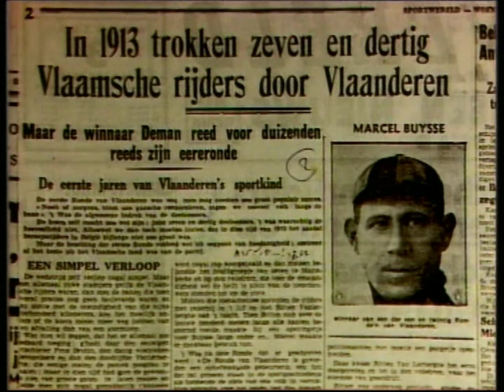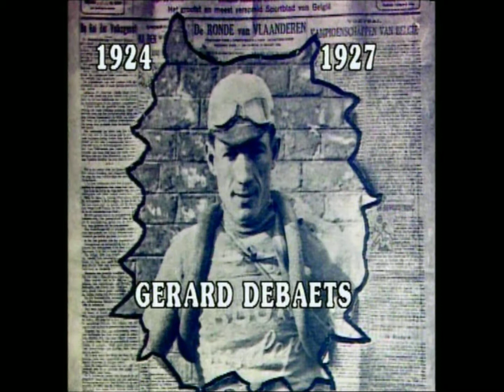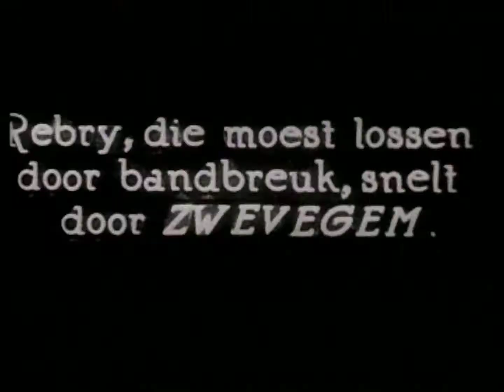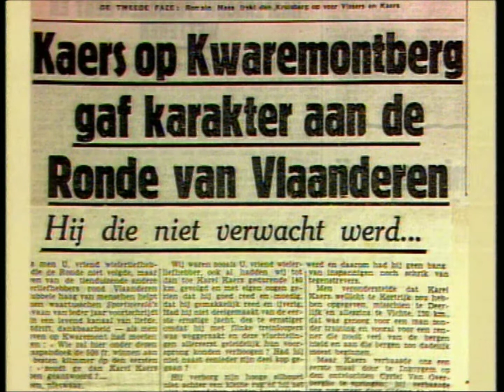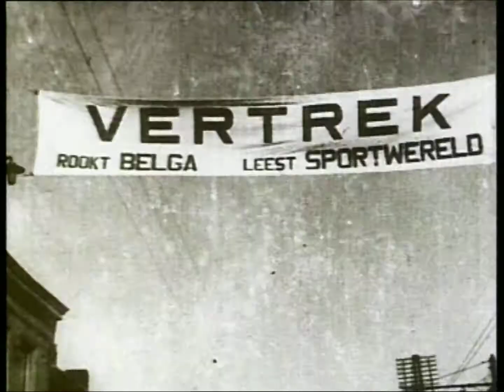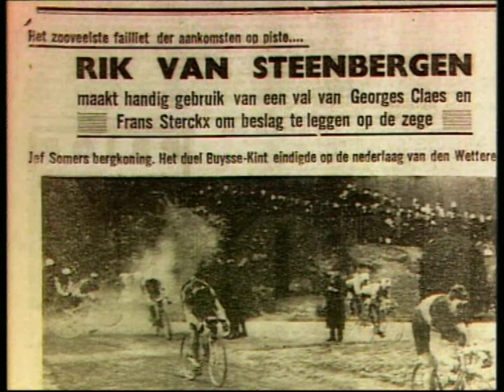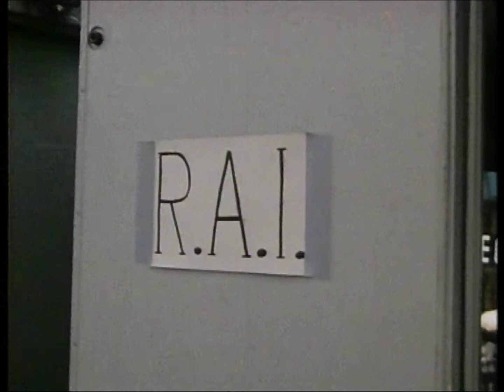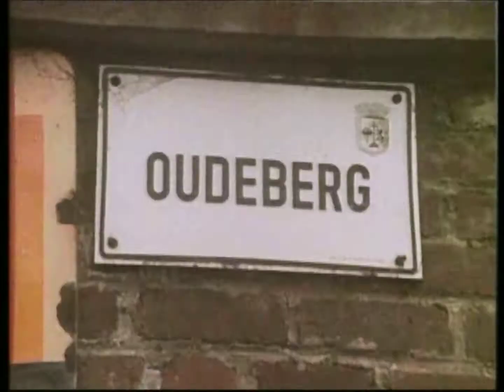Tour of Flanders Winners-Ronde van Vlaanderen/1913-1987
1913-Paul Deman
1914-Marcel Buysse
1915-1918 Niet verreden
1919-Henri van Lerberghe
1920-Jules Van Hevel
1921-René Vermandel
1922-Léon Devos
1923-Henri Suter
1924-Gérard Debaets
1925-Julien Delbecque
1926-Denis Verschueren
1927-Gérard Debaets
1928-Jan Mertens
1929-Joseph Dervaes
1930-Frans Bonduel
1931-Romain Gijssels
1932-Romain Gijssels
1933-Alfons Schepers
1934-Gaston Rebry
1935-Louis Duerloo
1936-Louis Hardiquest
1937-Michel D’Hooghe
1938-Edgard De Caluwé
1939-Karel Kaers
1940-Achiel Buysse
1941-Achiel Buysse
1942-Briek Schotte
1943-Achiel Buysse
1944-Rik Van Steenbergen
1945-Sylvain Grysolle
1946-Rik Van Steenbergen
1947-Emiel Faignaert
1948-Briek Schotte
1949-Fiorenzo Magni
1950-Fiorenzo Magni
1951-Fiorenzo Magni
1952-Roger Decock
1953-Wim van Est
1954-Raymond Impanis
1955-Louison Bobet
1956-Jean Forestier
1957-Fred De Bruyne
1958-Germain Derycke
1959-Rik Van Looy
1960-Arthur Decabooter
1961-Tom Simpson
1962-Rik Van Looy
1963-Noël Foré
1964-Rudi Altig
1965-Jo de Roo
1966-Edward Sels
1967-Dino Zandegu
1968-Walter Godefroot
1969-Eddy Merckx
1970-Eric Leman
1971-Evert Dolman
1972-Eric Leman
1973-Eric Leman
1974-Cees Bal
1975-Eddy Merckx
1976-Walter Planckaert
1977-Roger De Vlaeminck
1978-Walter Godefroot
1979-Jan Raas
1980-Michel Pollentier
1981-Hennie Kuiper
1982-René Martens
1983-Jan Raas
1984-Johan Lammerts
1985-Eric Vanderaerden
1986-Adrie van der Poel
1987-Claude Criquielion

Joly Old St Nicholas.